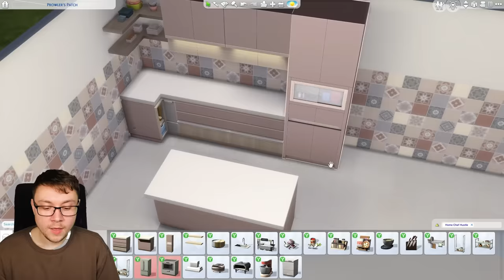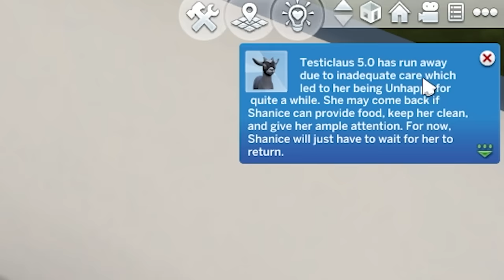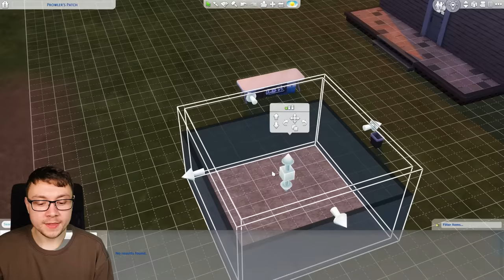Running a food stand in inappropriate locations (Sims 4 Home Chef Hustle Let's Play 1)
The Sims 4 Home Chef Hustle Gameplay! This is a Sims 4 let's play episode one using the new Home Chef Hustle Stuff Pack.